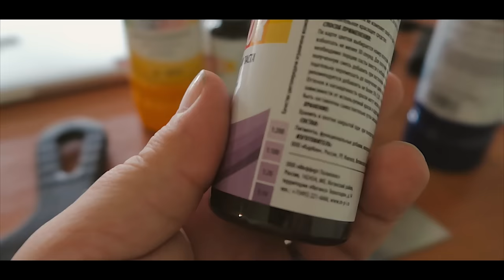КРАСИМ СТЕНЫ В ЧЕТЫРЕ ЦВЕТА